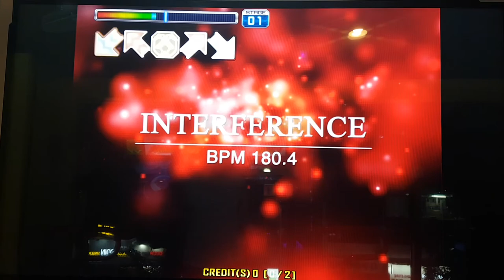인터퍼런스 S18 Interference Stage Pass | 펌프 백과사전 Pump It Up Prime 2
펌프 잇 업 Fiesta EX에 수록된 곡. 이 곡이 나왔을 때 몇 번 했던 기억은 있는데, 이후 봉인했던 곡 중 하나였어요. 근데 브레이크 온이 되긴 하는구나...